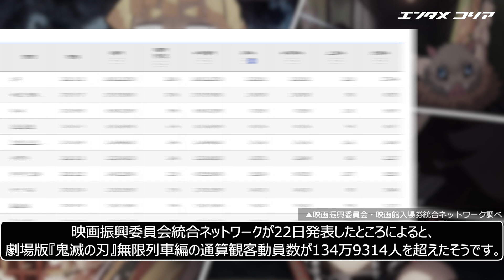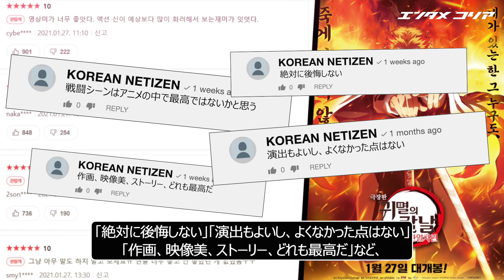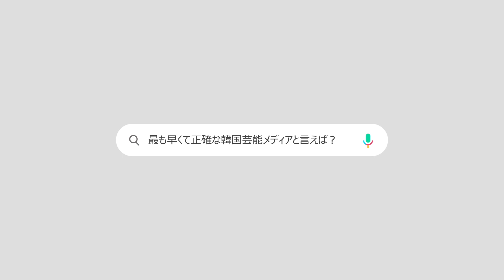劇場版『鬼滅の刃』、韓国で興行成績２位…韓国の観客の反応は？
劇場版『鬼滅の刃』無限列車編が底力を見せつけました。

　映画振興委員会統合ネットワークが22日発表したところによると、劇場版『鬼滅の刃』無限列車編の通算観客動員数が134万9314人を超えたそうです。一日の興行成績では『ミナリ』に続いて2位です。